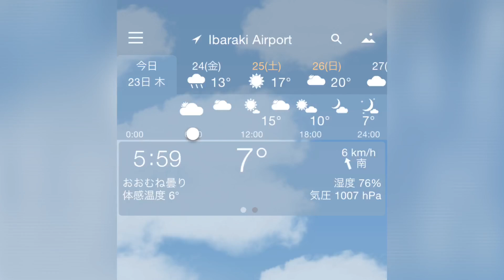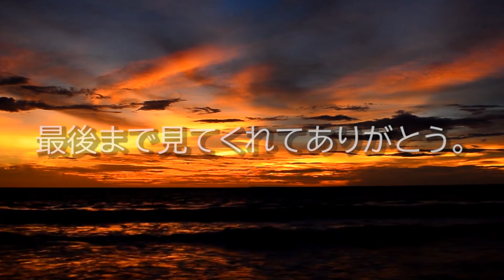200423秘密基地Secret base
今朝は一緒に秘密基地を探検したよ。
菜の花が咲いてた。
ウイルスを忘れられる時間です。
マイケルはウイルスのストレスで昨日はダウンしてました。
感受性が強い子なので無理強いはしないけど、今日は復活出来そうと言ってくれてます。
みんなも無理しないでね。

Good morning ❤️
 We explored a secret base together this morning.
 The rape blossoms were blooming.
 It's time to forget the virus.
 Michael was down yesterday due to viral stress.
 He's a sensitive child, so I'm not trying to force myself, but he says he'll be able to come back today.
 Don't overdo it everyone.